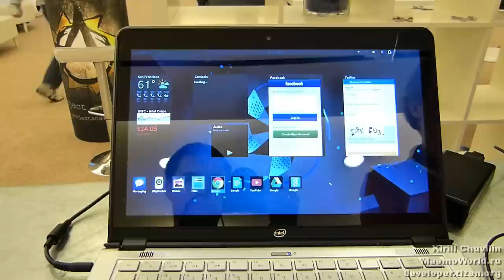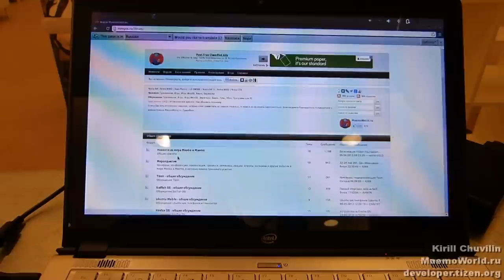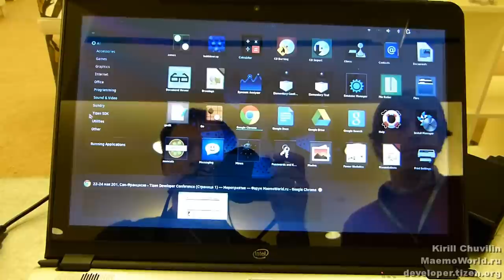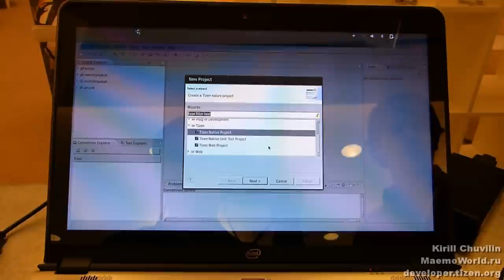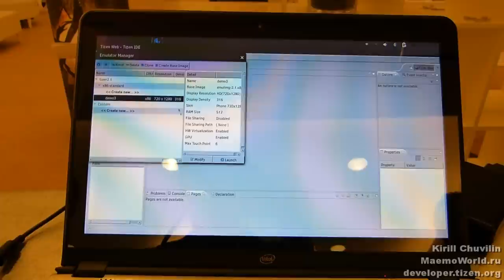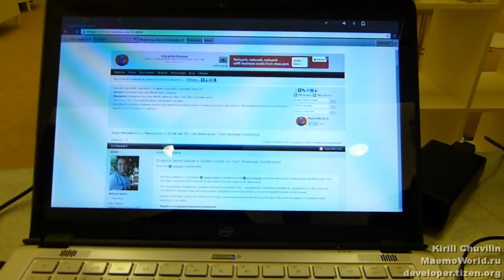Tizen Developer Conference 2013 - Tizen PC and Tizen SDK under it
Краткий обзор работы Tizen PC на ультрабуке Intel. Запуск Tizen SDK в Tizen PC, запуск Эмулятора Tizen.